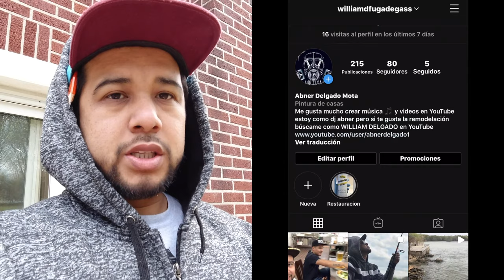how to install baseboard simple and easy